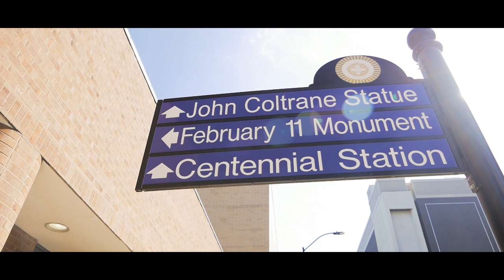10 Things : VLOG No. 38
You think you know me? Now you can! My deepest darkest secrets exposed!